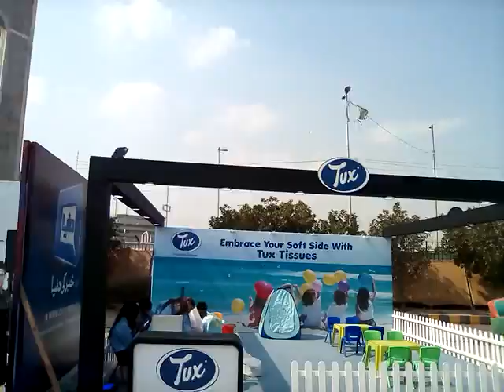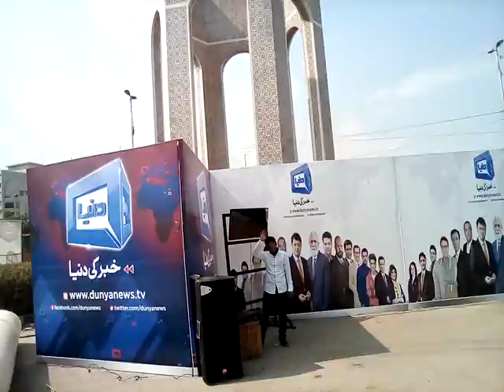Hum festival 4